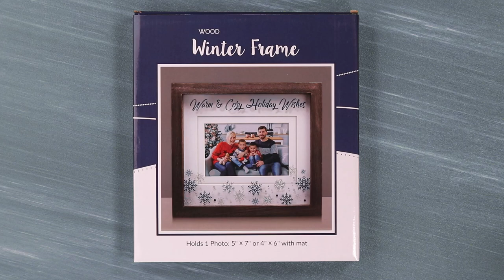Warm & Cozy Holiday Wishes Picture Frame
This gorgeous holiday picture frame is the perfect photo gift for the season.  The overall size of the frame is 9.5” x 1” x 8.75”, it has a brown MDF outer frame with a white inner border covered by glass. Design on the glass features the phrase “Warm & Cozy Holiday Wishes” that is painted across the top of the frame in blue. The bottom of the frame showcases snowflakes, dots, and stars in blue and silver. Each frame can hold one horizontal 6” x 4” or 7” x 5” photo.  To display a 6” x 4” image, use the included white mat when inserting your photo.  If you want to showcase a 7” x 5” photo, simply remove the mat when inserting your image. These classic holiday frames feature an easel back for tabletop display.  To personalize, locate the tabs on the back of the frame. Twist the tabs to release the backing. Insert your image, replace the backing, and twist the tabs back into place. This adorable picture frame is perfect for displaying photos of your favorite Christmas memories, and will look terrific on your fireplace mantle during the holidays. Each frame comes packaged in a full-color gift box, which also makes it a great stocking stuffer for friends and family.